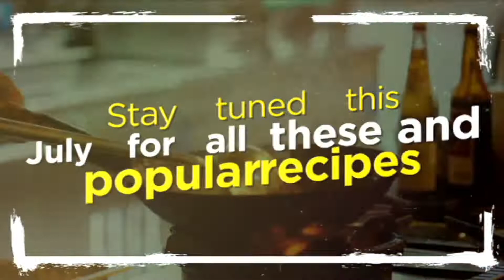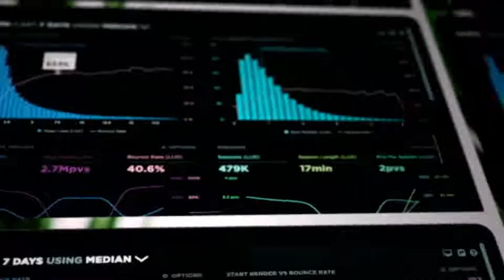Enjawukana Y'okumanya Mu Baswahaba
Olutindo